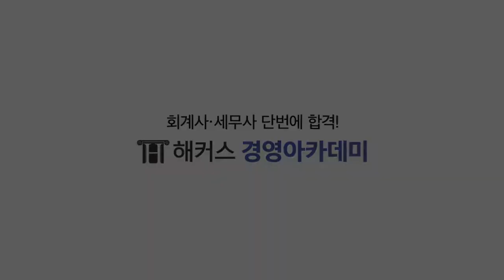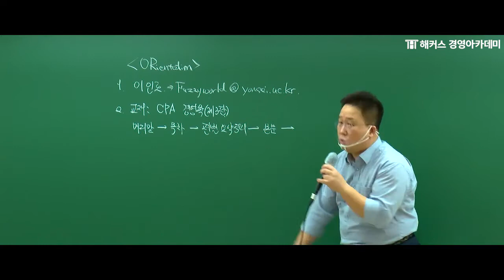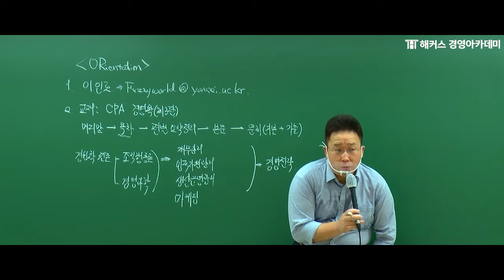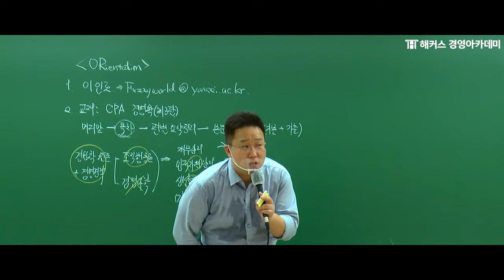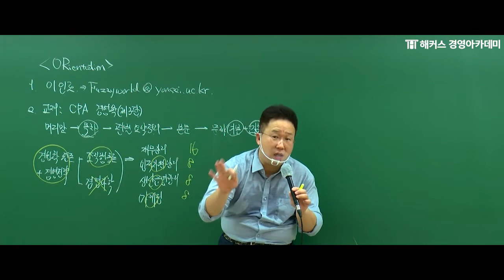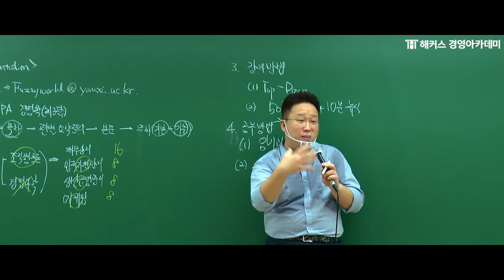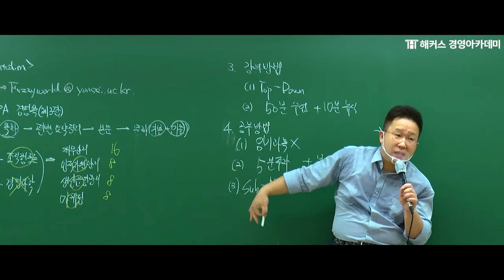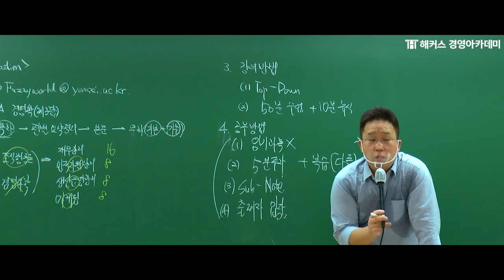[해커스 회계사] 경영학 (이인호 교수님)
회계사 1차시험 경영학을 대비하고 싶다면!
이인호 교수님의 '2020 경영학'

→ 이해기반의 효율적인 학습!
→ 다독을 통한 자연스러운 용어 습득!
→ 전체 구조부터 세부내용까지 TOP-DOWN 학습!

√ 회계사 1차 시험 준비생
√ 복잡한 경영학 이론 때문에 고민인 수강생
√ 경영학 기초를 확실하게 다지고 싶은 수강생